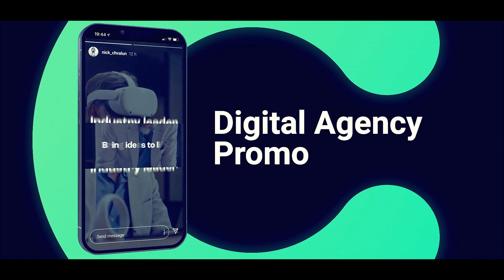Premiere Pro Template: Agency Opener Vertical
Fast Render
Works with Premiere Pro 2022 and above